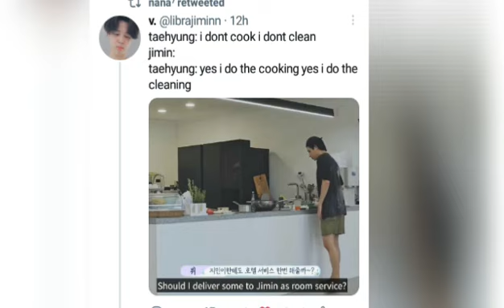Taehyung preparing meal for jimin such a caring soulmate/Vmin moments [soop edition]/ Baby Angel